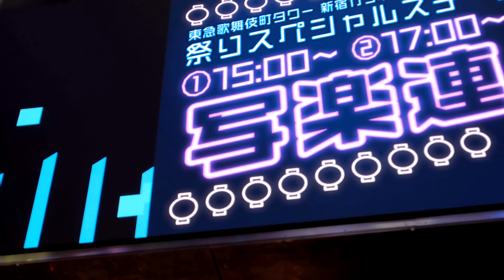これが歌舞伎横丁祭りスペシャルステージでの「写楽連」阿波踊りの全て - 東急歌舞伎町タワー新宿カブキhall（2023.6.4）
より楽しめるように、より見やすいように、そして、より多くの方にご満足いただけるように、全編通して1本の動画に【編集】してみました。歌舞伎横丁祭りスペシャルステージでの写楽連の全てです。

00:20　入場シーン
01:44　ご挨拶
02:58　舞台踊り
12:31　阿波踊り教室
15:30　皆さんご一緒に！
17:51　お知らせ
19:03　退場シーン

日時：2023.6.4（日）15:00～　17:00～
会場：東急歌舞伎町タワー新宿カブキhall
撮影メモ：OM-1  4K／60P　 15:00～
　　　　　M.ZUIKO DIGITAL ED 8-25mm F4 PRO 　手持ち撮影
          　　（35mm換算で16-50mm相当）
　　　　　外部マイクは、OM SYSTEMのリニアPCMレコーダーLS-P5
　　　　　EDIUS X Pro で編集